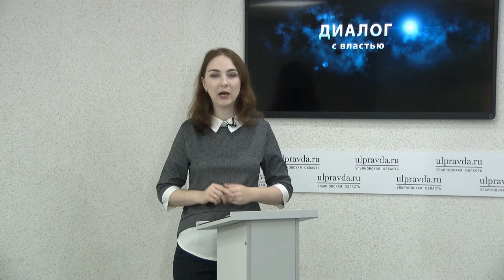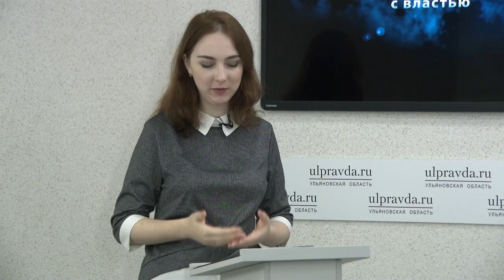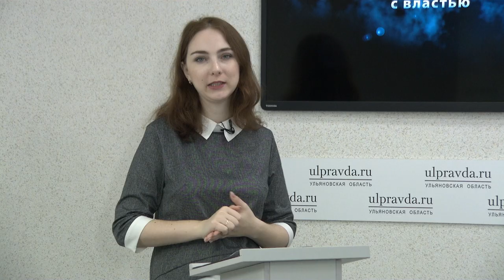Диалог с властью Когда в дома поступит тепло и зачем ульяновцам скандинавская ходьба Выпуск от 27